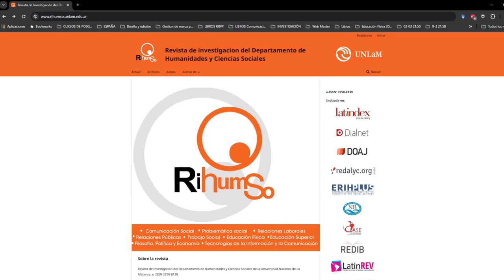CI 2024 Especial Ciencia Comunicación de la ciencia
En nuestra 13° temporada, Integrados es Conversaciones Integradas y este domingo damos la bienvenida al ciclo 2024 con un programón EspecialCiencia conversando sobre Comunicacióndelaciencia para celebrar nuestra 100ª emisión.

Participan:
- Cecilia Laclau (UNLaM): es Decana del Depto. de Humanidades y Ciencias Sociales de nuestra universidad. Fue Directora periodística de la Revista Avances, Directora periodística y editora responsable del periódico El1. Se desempeñó en la Agencia CTyS de UNLaM, y fue Directora de Contenidos de la Secretaría de Medios y Comunicaciones de la UNLaM. Es coautora del libro Periodismo y Ciencia: un encuentro posible.
- Ana Bidiña (UNLaM): es Doctora en Ciencias Sociales (FLACSO), Magíster en Análisis del Discurso, Profesora y Lic. en Letras por la UBA. Docente en la Maestría en Comunicación, Cultura y Discursos Mediáticos de la Escuela de Posgrado en UNLaM. Investigadora Categoría 1 del Programa de Incentivos y Directora de Proyectos PROINCE. Es Secretaria Académica de la Universidad Nacional de La Matanza. Es autora de numerosas publicaciones relacionadas con la ciencia, la investigación, la comunicación científica y el análisis del discurso, entre otros tópicos.
- Luis Navarro Ardoy (España): Doctor por la Universidad Pablo de Olavide de Sevilla y profesor desde el año 2007. En la actualidad, es profesor titular y responsable de área en el Departamento de Sociología de dicha universidad. Imparte docencia vinculada a las asignaturas de metodología y a las habilidades básicas en Sociología. Es el presidente del Comité de Investigación Práctica Sociológica en la Federación Española de Sociología. Impulsa una nueva línea de investigación sobre la divulgación de la sociología y del conocimiento social.
- Fernando Beltrán Nieves (México): Doctor en Sociología, Mag. en Estudios Políticos y Sociales y Lic. en Sociología por la Universidad Nacional Autónoma de México. Podcaster académico en ciencias sociales. Becario del Programa de Estancias Posdoctorales por México - CONAHCYT.
- Silvia C. Farias Gaytán (México): es responsable de Planeación Estratégica en la División de Innovación Educativa y Aprendizaje Digital del Tecnológico de Monterrey para el diseño e implementación de proyectos de educación digital e innovación educativa. Coordinó el diseño y despliegue de numerosos proyectos de cursos online masivos y abiertos de gran alcance. Sus líneas de investigación se centran en la educación a distancia, los espacios de aprendizaje, la transformación digital y la innovación educativa.
- Andrea De Santis Piras (Ecuador): es Doctor en Comunicación Estratégica, Publicidad y Relaciones Públicas; Magíster en Dirección de Comunicación Empresarial e Institucional; Experto en Divulgación y Cultura Científica; y Licenciado en Ciencias de la Comunicación con especialización en Comunicación Institucional y de Empresa. Es Coordinador del Grupo de Investigación en Comunicación, Educación y Medio Ambiente; Director del Máster en Comunicación y Periodismo Deportivo; Director de la Licenciatura en Comunicación y Profesor de la Universidad Politécnica Salesiana. Ha publicado numerosos textos relacionados con la comunicación de la ciencia.

Equipo Integrados/CI
Conducción: Florencia Romano
Producción: Daiana García - Agustina Godoy
Operación técnica y sonido: Maximiliano Brandoli

- Divulgar en YouTube: fortalezas y debilidades en el campo de la Sociología (María Ángeles Quesada Cubo, Luis Navarro Ardoy)
- Audio-Acá. Ensayo sobre el podcast académico (Fernando Beltrán Nieves, Laura Páez Díaz de León)
- Producción audiovisual universitaria: espacios de innovación docente en Iberoamérica (María Toscano Alonso, Ignacio Aguaded Gómez, Edna M. Manotas Salcedo, Silvia C. Farias Gaytán)
-Comunicación estratégica de la ciencia con YouTube: el papel del comunicador/científico (Andrea De Santis Piras, Raquel Victoria Jara Cobos)